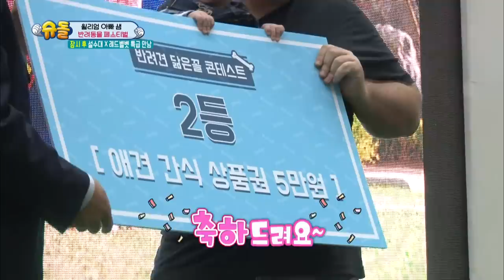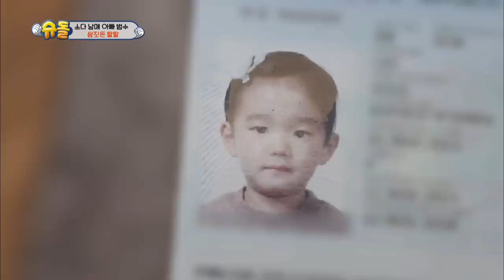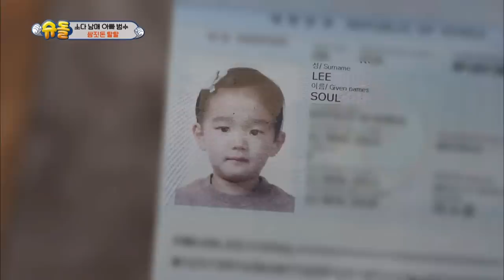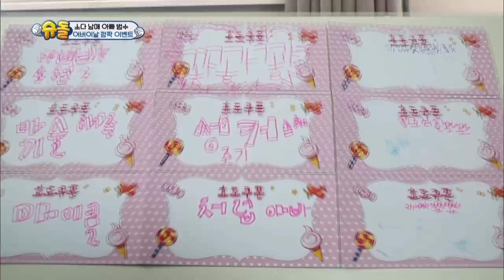The Return of Superman | 슈퍼맨이 돌아왔다 - Ep.180:Dad's Effort Makes a Child Blossom[ENG/IND/2017.05.07]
- Ep.180 : Seoeon and Seojun try zip-line ride for the first time with Hwijae. Sam takes pictures of William and his pets, Gaji and Mandu, to enter a look-alike contest. Jiyong and Seungjae's trip in Jeju Island continues. SHINee Minho invites Seola, Sua, and Sian to SM Entertainment’s office building. Soeul and Daeul prepare special gifts for Bumsoo.